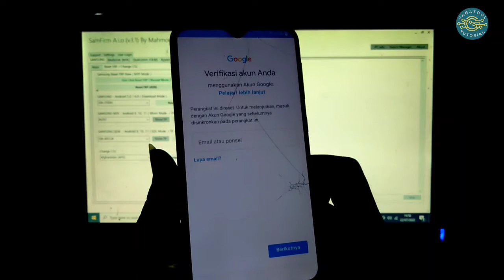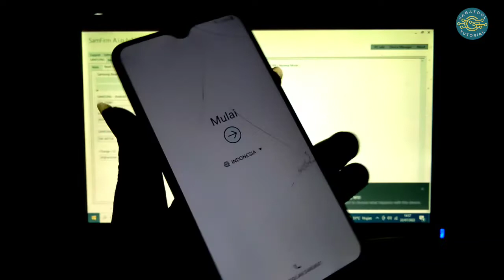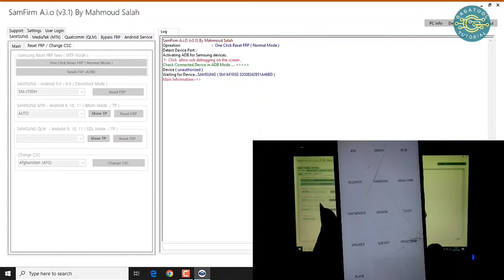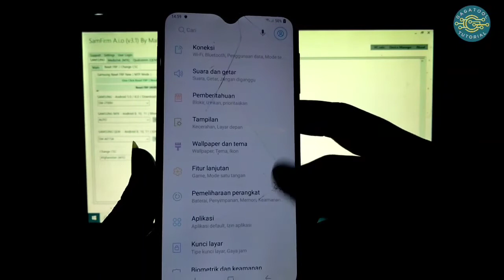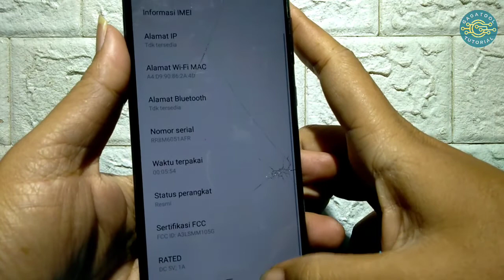Cara Mengatasi Samsung M10 Lupa Akun Google || Frp Bypass Samsung SM-M105G